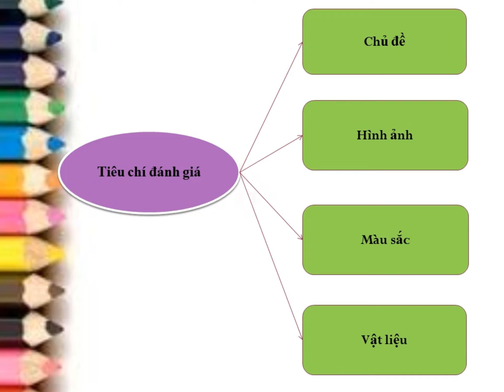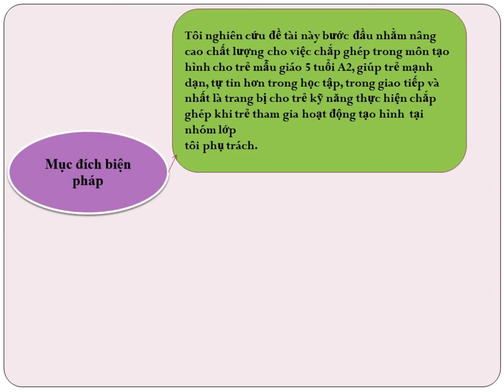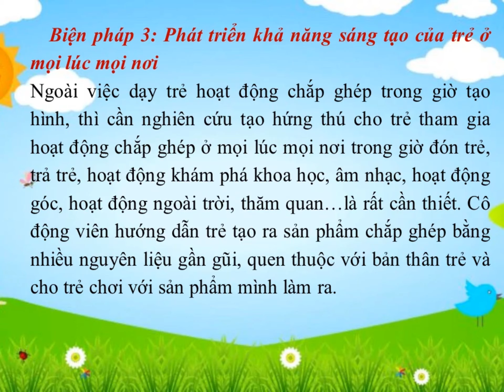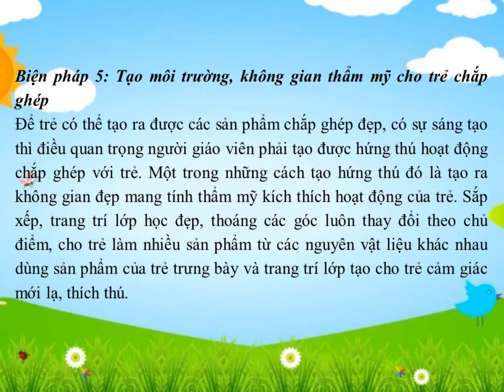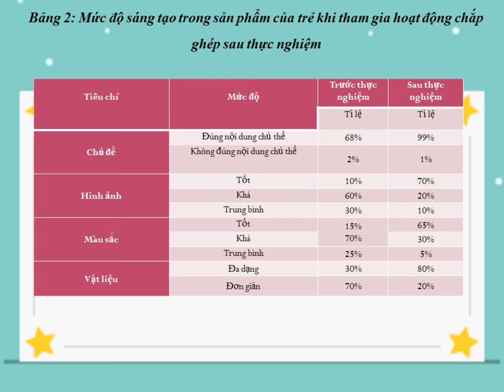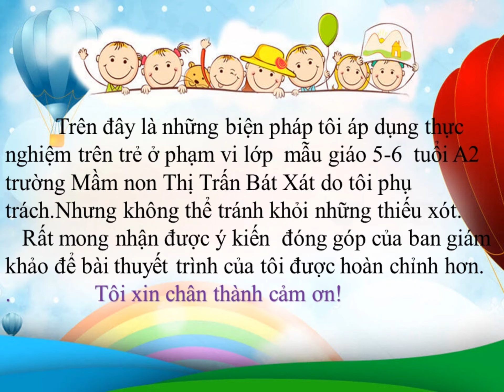Biện pháp thi thuyết trình GVG mầm non - Cô giáo Nguyễn Thị Mai Lan - MN Thị trấn Bát Xát